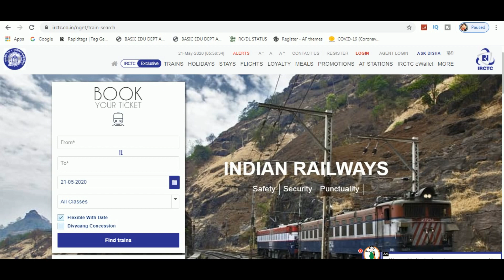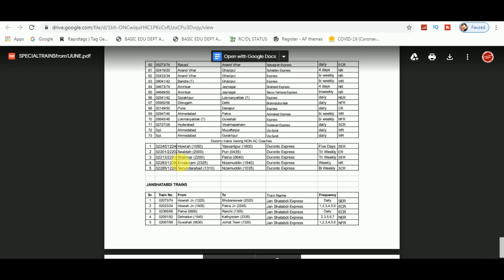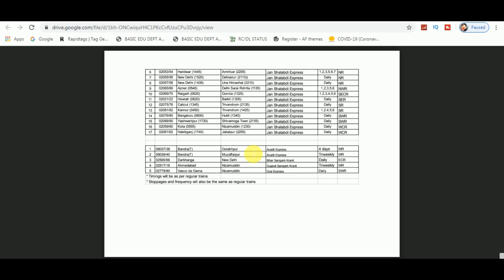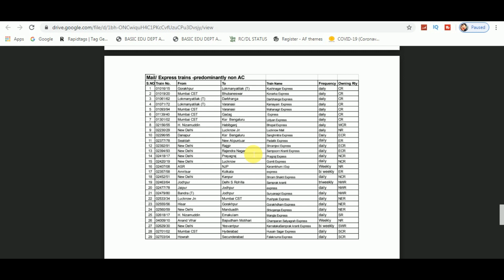GREAT NEWS - 200 Train List & TIME TABLE Running From 1st June - special train ticket booking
Vlog Camera
My Microphone
My Studio Lights GREAT NEWS | 200 Train List & TIME TABLE Running From 1st June | special train ticket booking

Cover Topic :-
special train,
special train news today,
special trains ticket booking,
how to train ticket for special trains,
how to apply shramik special train tickets booking,
railway special train,
irctc special train list,
shramik special train,
train booking started,
list of trains starting from 1 june,
200 train list,
special train booking time